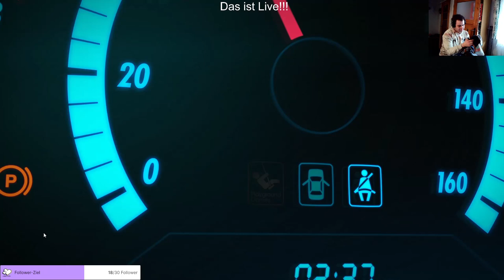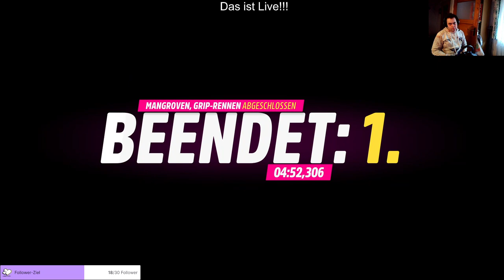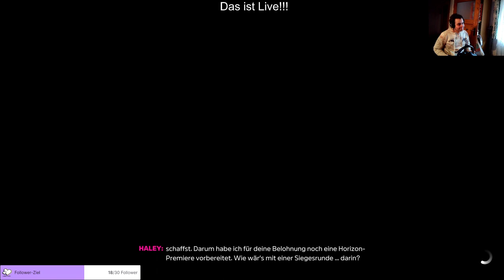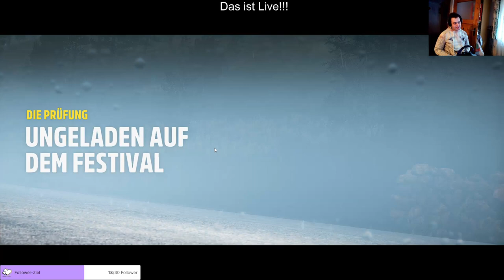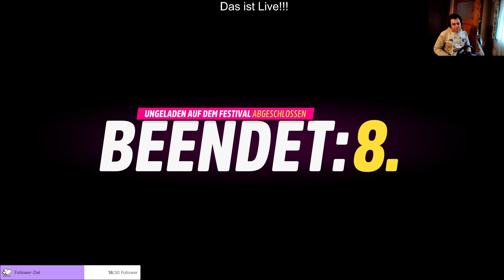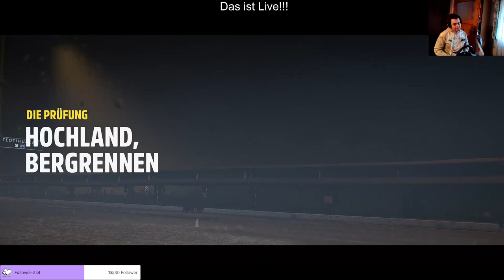TeeStream |Forza Horrzon 5 Live und andere Spiele #7